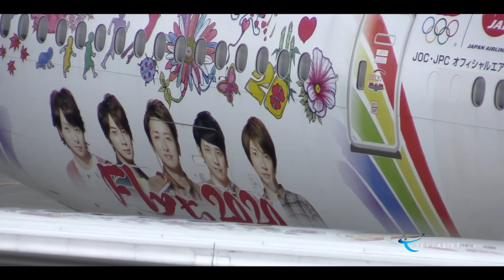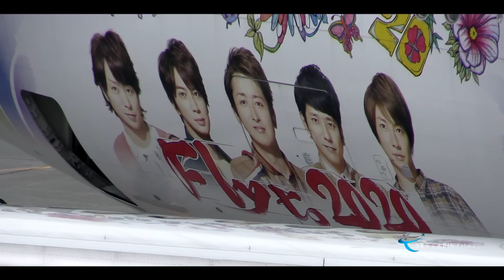"嵐ファン永久保存版!!メンバーのどアップシーンも収録!! JAL FLY to 2020 特別塗装機(嵐ジェット2015)" JAL Boeing777-300 JA751J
Date:2015/7/18
Airline:JAPAN AIRLINES(JAL)
Aircraft:Boeing777-300
Registration:JA751J
Airport:New Chitose（新千歳/RJCC/CTS Hokkaido Japan）
Camera:CANON XA20